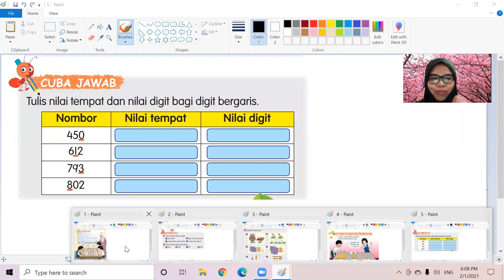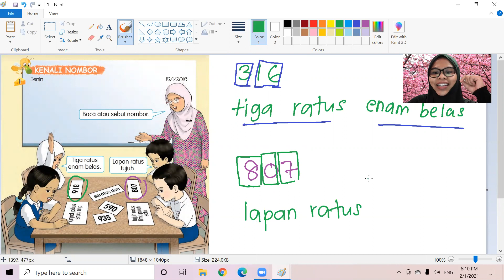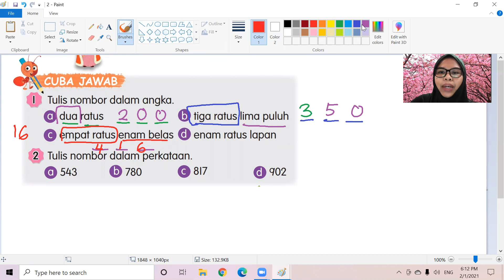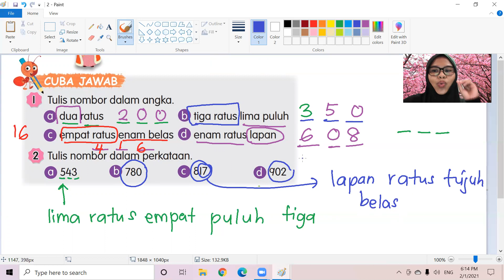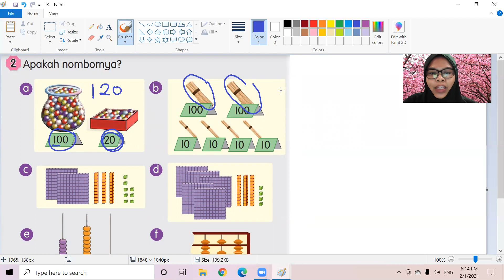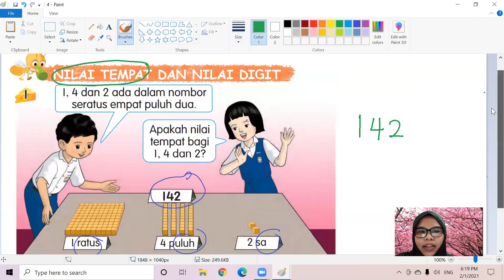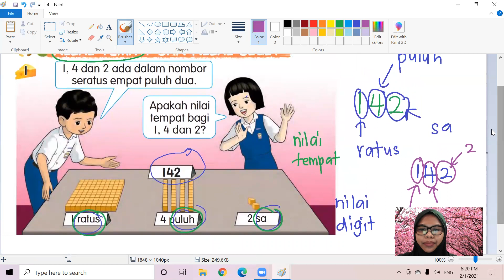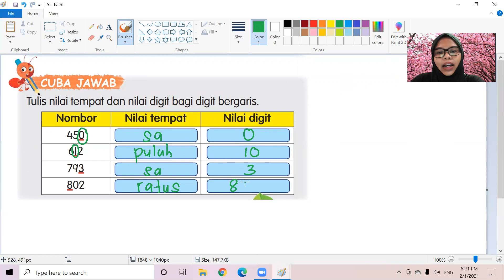Matematik Tahun 2 (Nombor Hingga 100, Nilai Tempat & Nilai Digit)